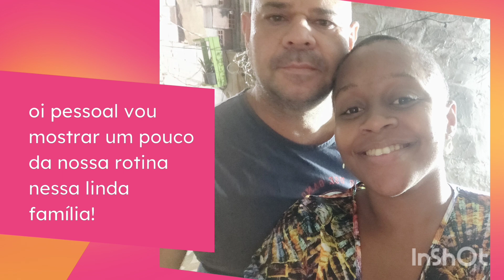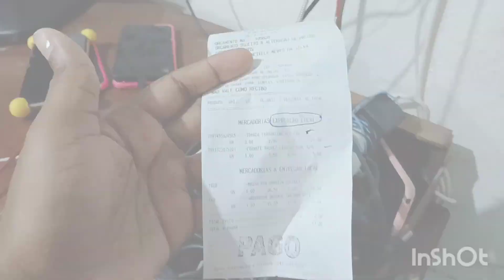Vlog: mãe de 7 pintando quarto dos meninos/ Parte 1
No vídeo de hoje eu estou realizando um grande sonho dos meus meninos que queria muito pintar quarto deles !